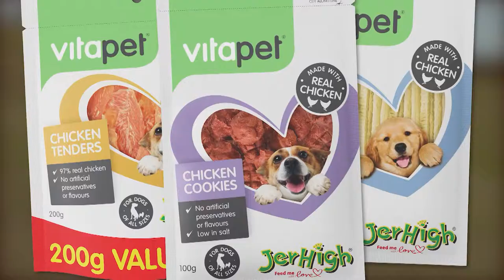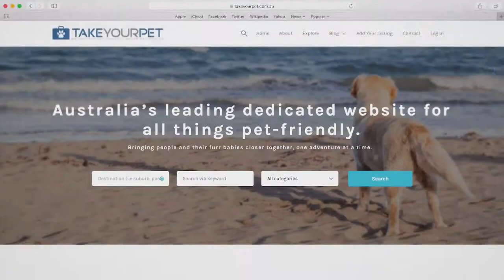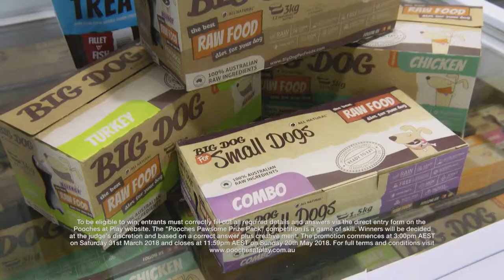POOCHES AT PLAY Series 2 Episode 8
In this episode Gyton finds out at what age dogs are considered 'mature' and how their diets need to change to ensure they are getting all of the vitamins and nutrients they need to help them keep fit and well in old age.

Dr Melissa talks us through the importance of taking care of our dog's teeth on a daily basis and the role of a regular clean and scale to ensure they maintain good gum health for their overall health.

Lara and Trish meet Tikka the staffy to work on his reactivity to other dogs that can be interpreted as dog to dog aggression, and provide viewers with tips on how to help their dog with any reactivity issue.

We discuss pet obesity and the how the ensure your dog is receiving the right treats and in the right amounts and check out the pet-friendly places to stay with your dog including Dryridge Estate in the stunning Blue Mountains and Reflections Holiday Parks Moonee Beach in NSW.